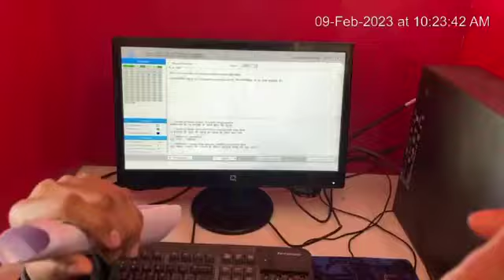RML nursing officer papper ।। पुरे 100 प्रशन ।।nursingofficervlog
RML nursing officer papper ।। पुरे 100 प्रशन ।।